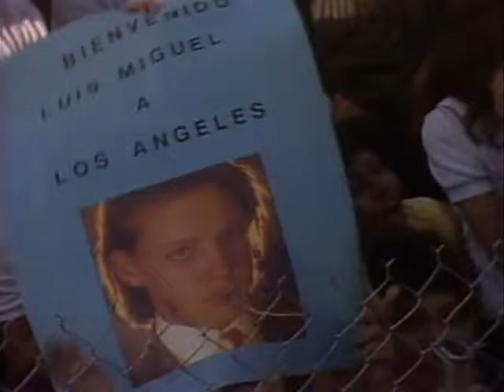LUIS MIGUEL - PALABRA DE HONOR